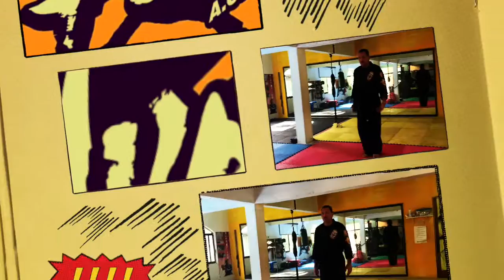¿Como aprender la forma LIMA IMUA de Lima Lama? Cap 40. Artes Marciales Sinaloa